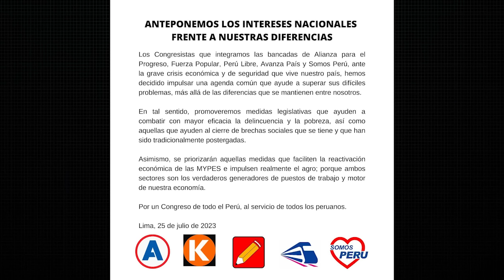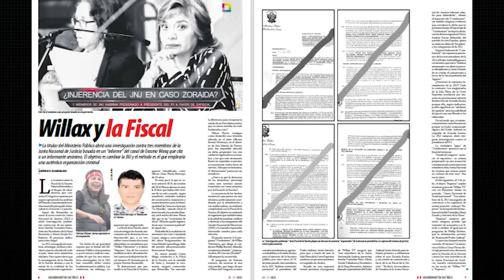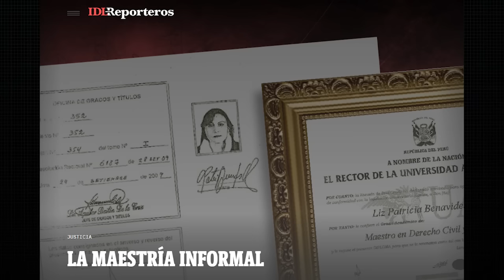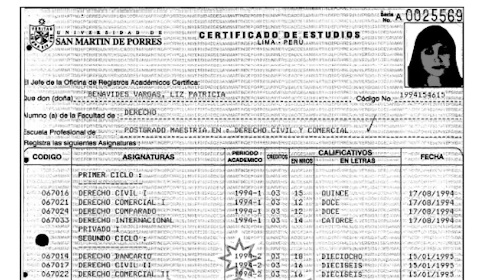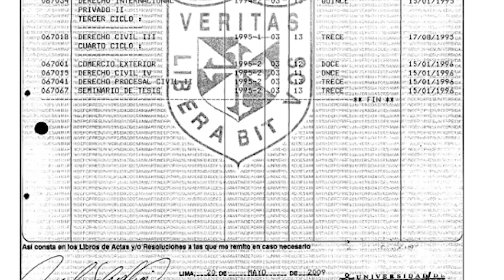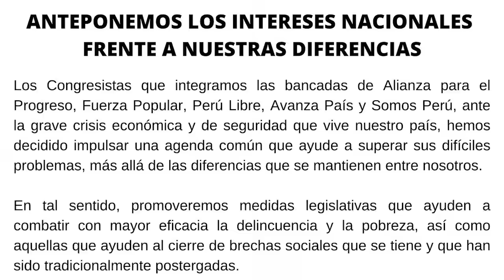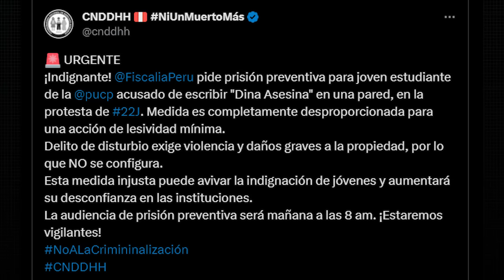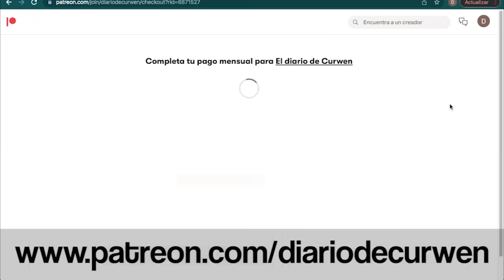FISCALÍA PIDE PRISIÓN PREVENTIVA POR ESCRIBIR UN MENSAJE CONTRA EL GOBIERNO DE DINA BOLUARTE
En el DiarioDeCurwen de hoy revisaremos las siguientes noticias

➤ Hildebrandt en sus trece ha revelado el misterioso perfil del ciudadano que denunció a la Junta Nacional de Justicia y permitió que la Fiscal de la Nación, Patricia Benavides, los investigue
➤ El día de hoy se llevará a cabo la elección de la nueva Mesa Directiva en el Congreso y la ganadora es la presidenta Dina Boluarte
➤ La Fiscalía ha pedido prisión preventiva contra una estudiante por escribir "Dina 4sesin4" en una pared

La foto de portada es de Ojo Público